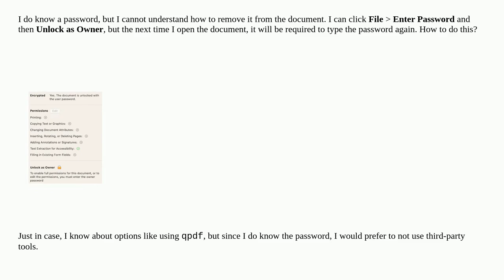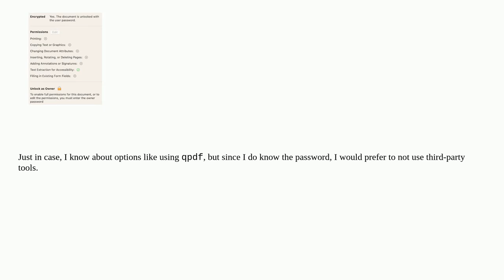Apple: Preview and PDF: Remove a password which I do know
Preview and PDF: Remove a password which I do know

A special thanks goes out to the community

  pdf preview